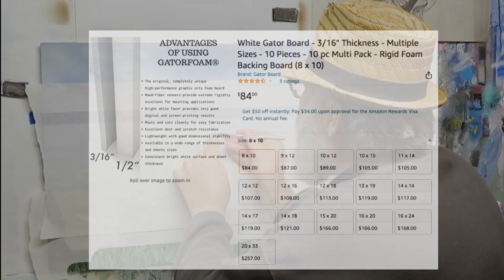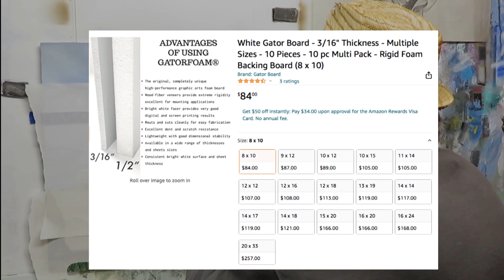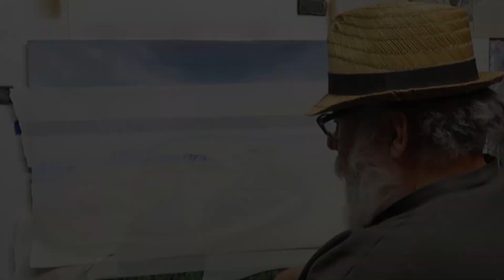1948 Chevrolet Fleetline .Copper Harbor . Painting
AIRBRUSH, #1948 Chevrolet, Fleetline, .Copper Harbor, .